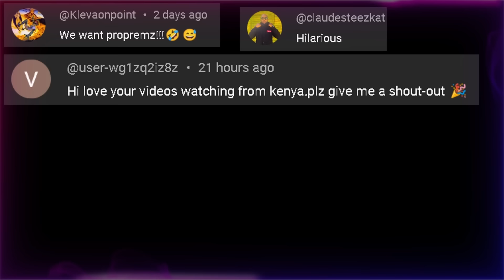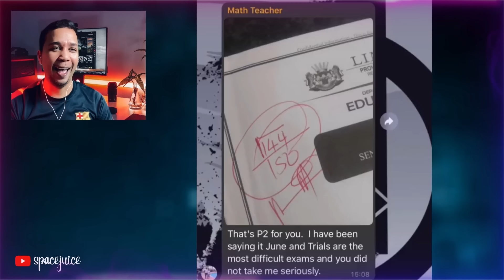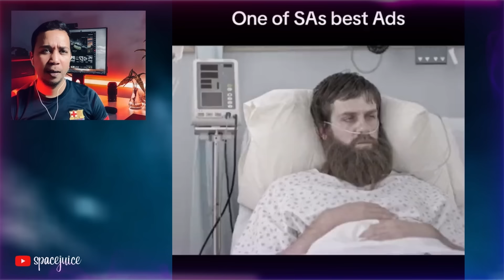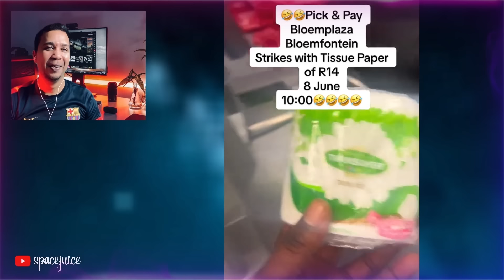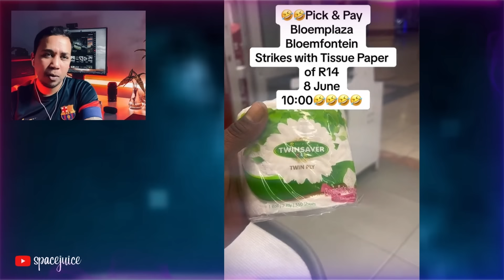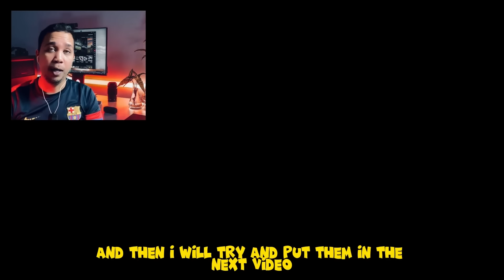you can take the River to the donkey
Living in Africa is a Mood